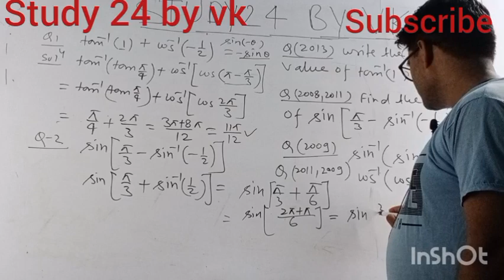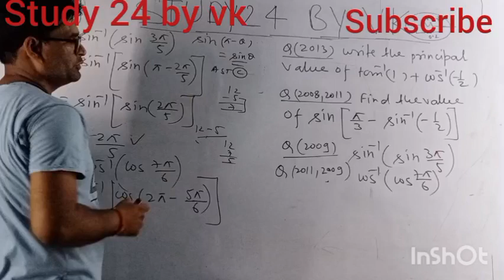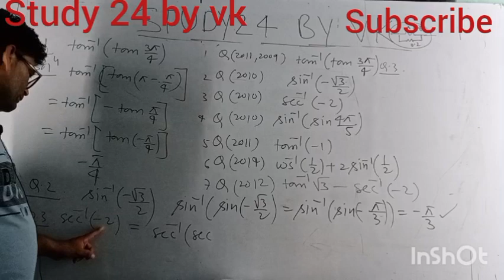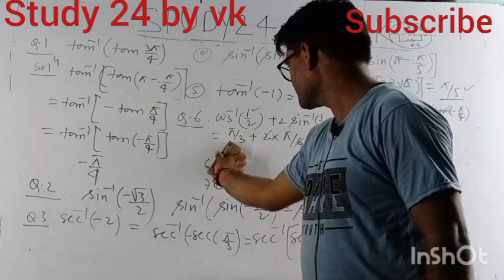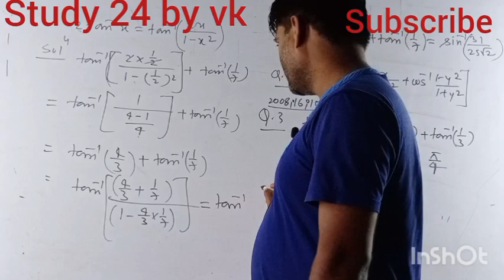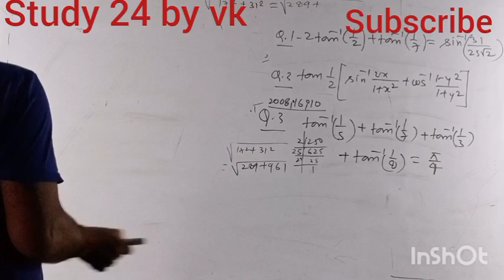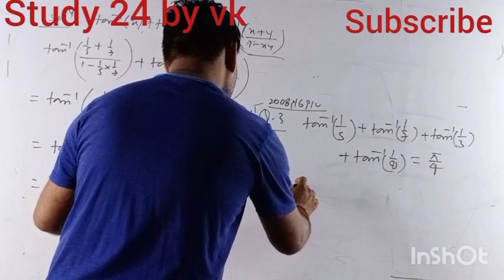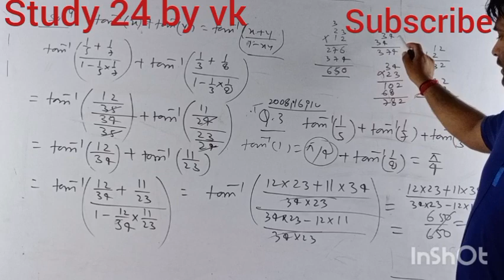Invese trigonometry previous year Important questions 💯 solutions